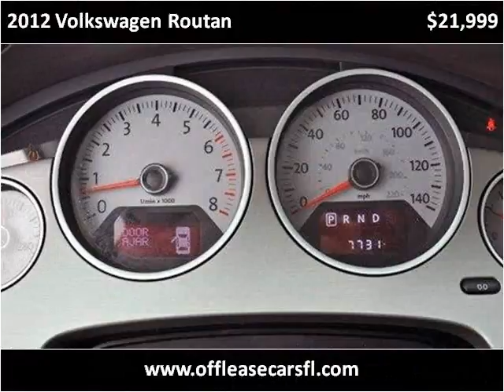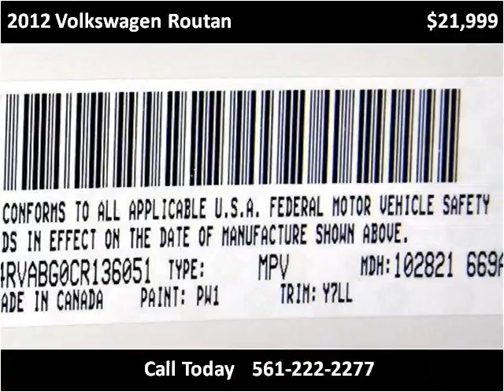2012 Volkswagen Routan Used Cars Lake Worth FL